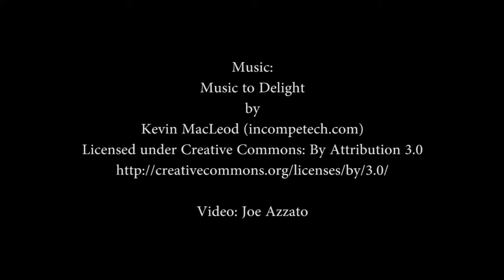Painting stage flats for The Christmas Story scene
Painting stage flats for The Christmas Story scene of Follow The Star